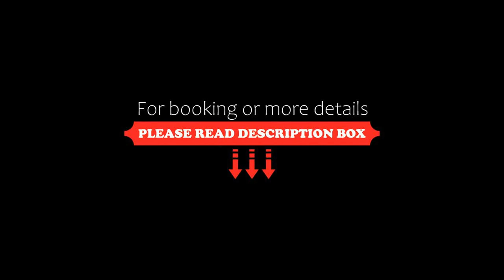Nira Mountain Resort Futura, Valdidentro, Italy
About Property:
Situated in Valdidentro, 31 km from Pontresina, Nira Mountain Resort Futura features a garden and free WiFi.
All units comprise a seating area with a sofa, a dining area, and a fully equipped kitchenette with various cooking facilities, including a dishwasher, a microwave, a fridge and a stovetop. A terrace with mountain views is offered in every unit.
At the aparthotel guests are welcome to take advantage of a sauna.
Ski-to-door access and ski storage space are offered at...
Property Type: Hotel
Address: Via Nazionale 41, 23038 Valdidentro, Italy
Searching For
1. Nira Mountain Resort Futura - Valdidentro - Italy
2. Nira Mountain Resort Futura - Valdidentro - Italy Address
3. Nira Mountain Resort Futura - Valdidentro - Italy Rooms
4. Nira Mountain Resort Futura - Valdidentro - Italy Amenities
5. Nira Mountain Resort Futura - Valdidentro - Italy Offers and Deals
Audio Credit:
Track Title: Subway Dreams
Artist: Dan Henig